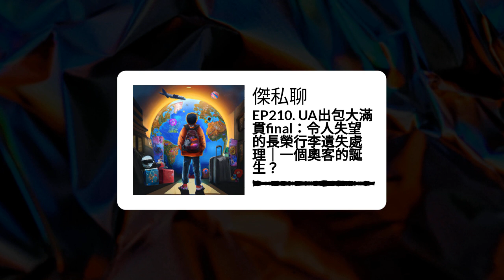EP210. UA出包大滿貫final：令人失望的長榮行李遺失處理｜一個奧客的誕生？ | 傑私聊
累了，就不爭了